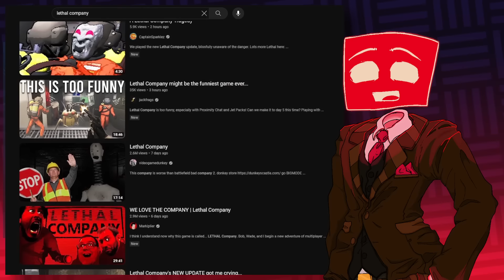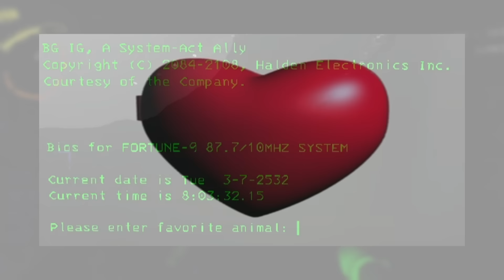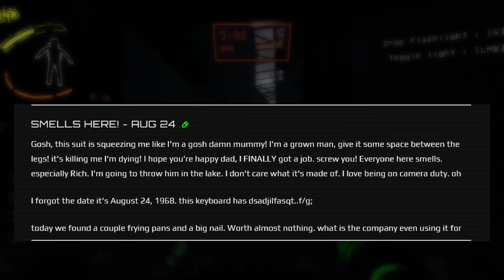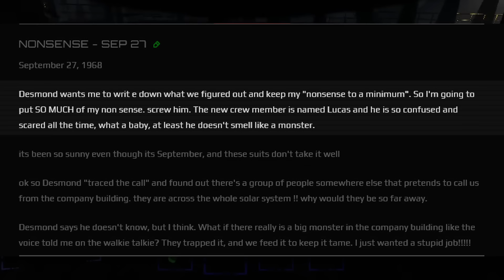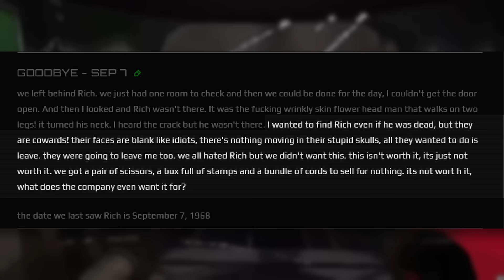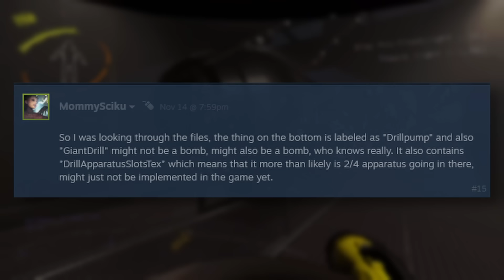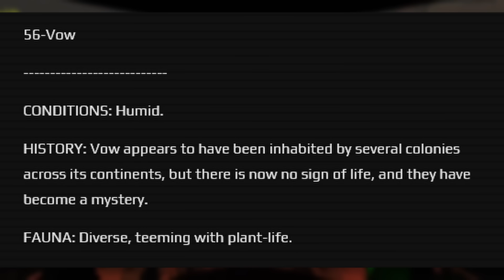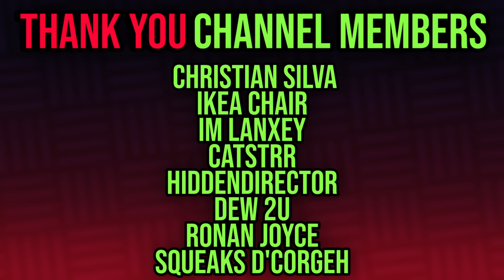The Unsettling Lore of Lethal Company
The Lethal Company lore runs deep, but I wouldn't be surprised if half of you missed these details! This covers basically everything we know up to update v45, so keep that in mind for when this video becomes obsolete!

Video edited by @piximouse_ !

// timestamps:
00:00 intro to lethal company
02:32 The Ship
06:00 Sigurd's Logs
16:16 The Company & The Moons
23:03 closing thoughts

// music used (in order):
♫ Lethal Company - Main Menu
♫ Lethal Company - Ambient Music 3
♫ Lethal Company - Ambient Music 1
♫ Lethal Company - Ambient Music 2
♫ Yume 2kki - Cutlery World
♫ Yume 2kki - Green Neon World
♫ Yume 2kki - Forest Pier
♫ Yume 2kki - Abandoned Apartments
♫ Yume 2kki - Cocktail Lounge
♫ Five Nights at Candy's 3 - Dreamscape